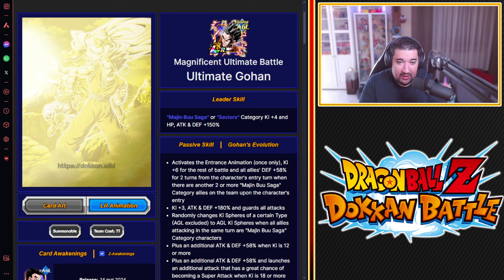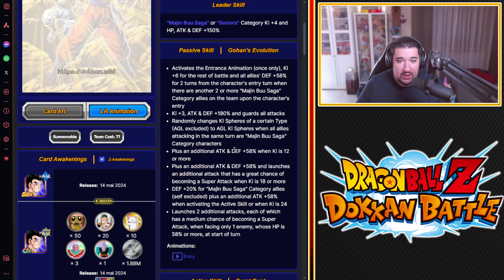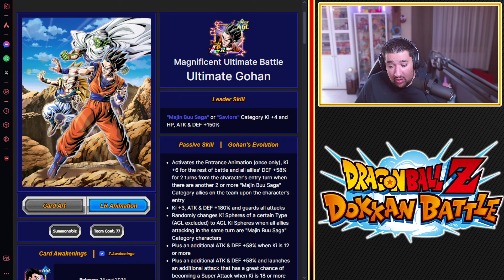MAJ TIER LIST LR/ZLR DF, CARNAVAL & PIÈCE JAUNE POST GOLDEN WEEK 2024 ! DRAGON BALL Z DOKKAN BATTLE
Logo réalisé par El Choco !